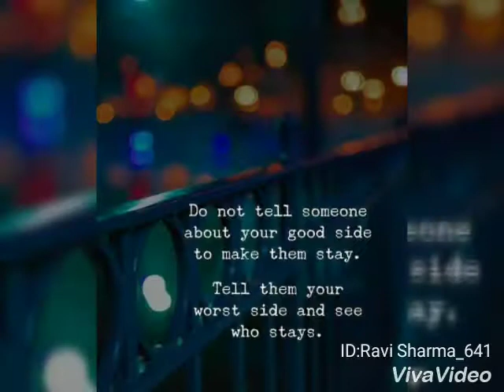R_T punjabishayri punjabishayr